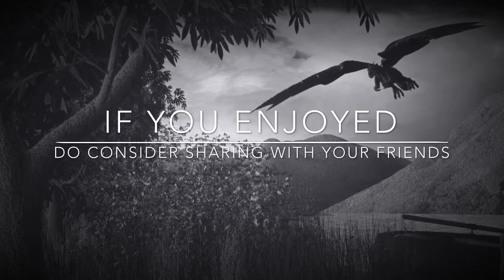Voyager's Inn - Wings of Adventure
Hey guys! Sorry for not uploading last week, I was away from home for a couple of days at the time. Anyways, I present to you this song, one inspired by Wings of Fire by Tui T. Sutherland. You guys should really check out that series of books if you really enjoy the fantasy genre. I don’t really have much to say about this song except that I used a similar arrangement style to that of Beyond the Skies. Also for the Erhu’s I used two layered it so that it plays two octaves at once, just like in The Old Ruins. However, I feel that this one stands out in its own way and is quite memorable actually.